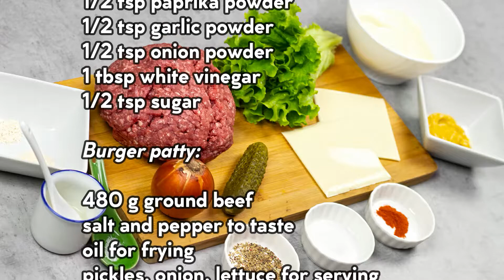Double Cheeseburger With Homemade Big Mac Sauce [4K UHD Video]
Big Mac is probably the most popular burger of all time thanks to the giant franchise who created it and its own deliciousness.
Introduced in the late 60′, it easily became one of the favorite fast food nationwide, and later it conquered the rest of the world.
Here’s our version and we’re sure you’re going to love it!